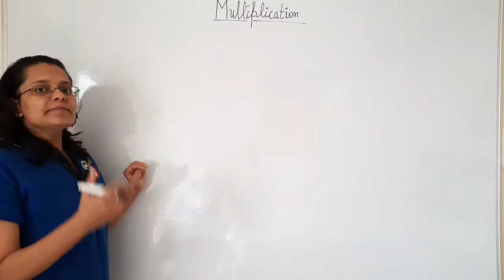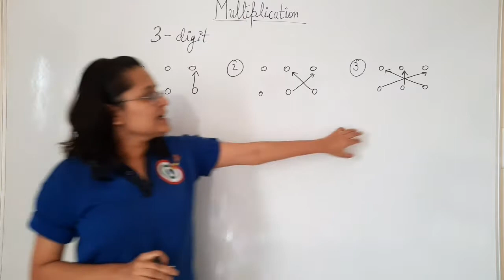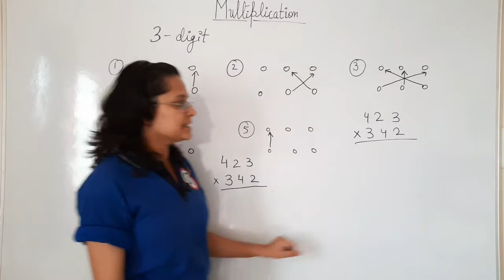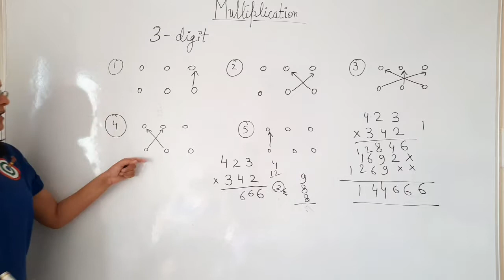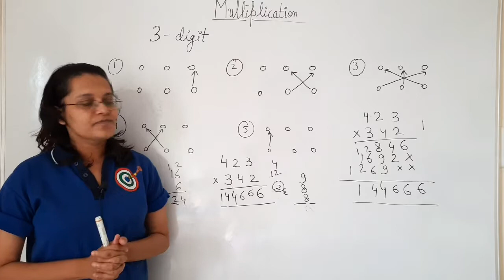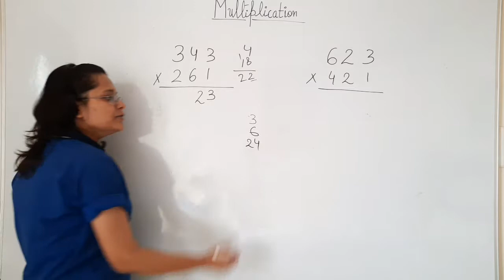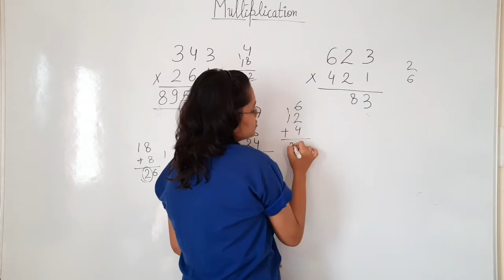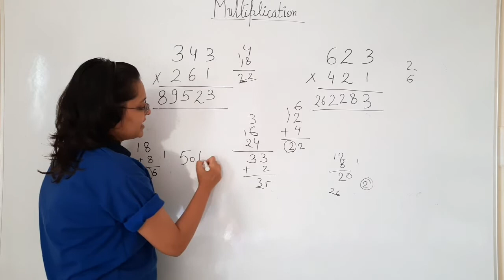Multiplication of 3 - digit numbers || MATHS TRICK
In this video multiplication of three digit trick is discussed which is beneficial for all competitive exams i.e Railway, Ssc etc.